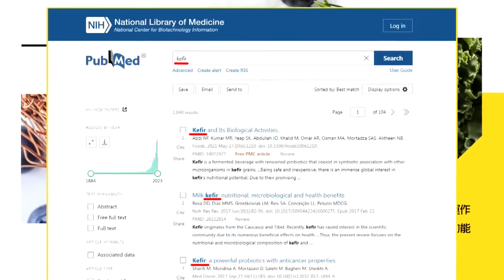習近平八一建軍節前夕喊"五要"! 蔡正元直呼:準備要打仗啦 帥化民凝重:2027是一個關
大陸國家主席習近平在八一建軍節前夕視察西部戰區喊出"五要"，前立委蔡正元直言就是準備要打仗啦，退役中將帥化民也認同，表示解放軍已完成打仗的準備，稱2027是一個關。